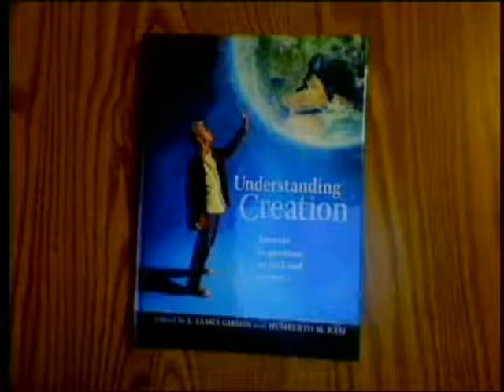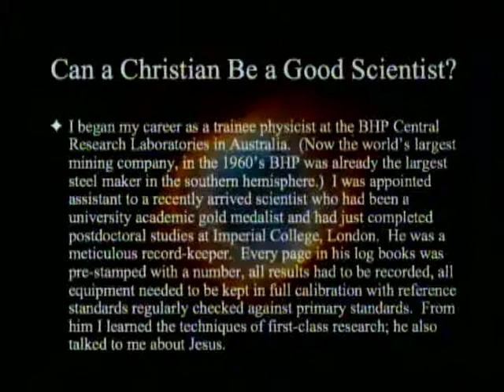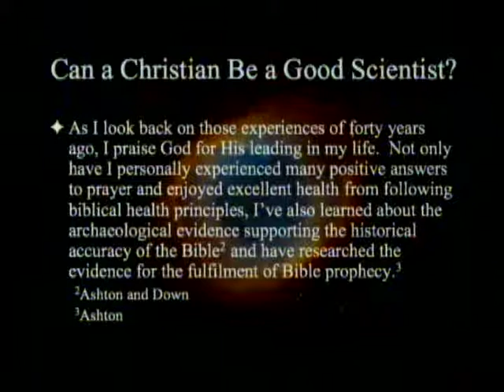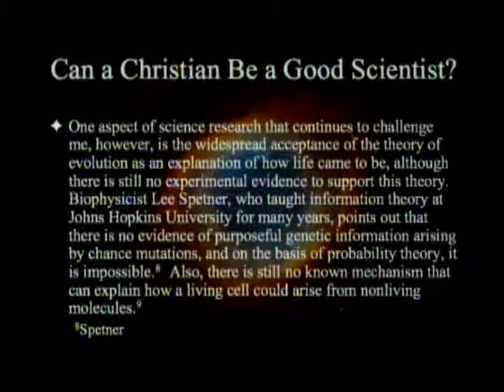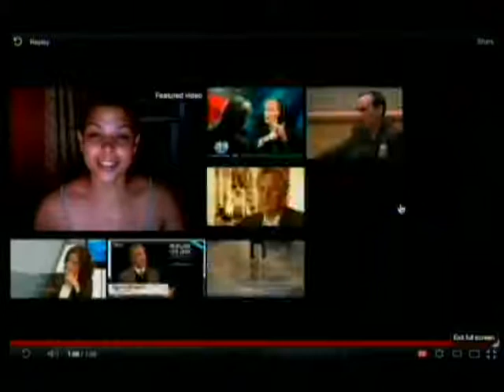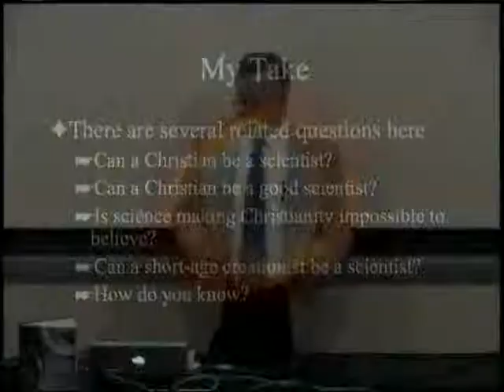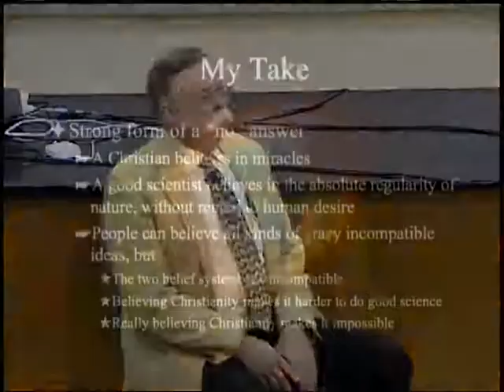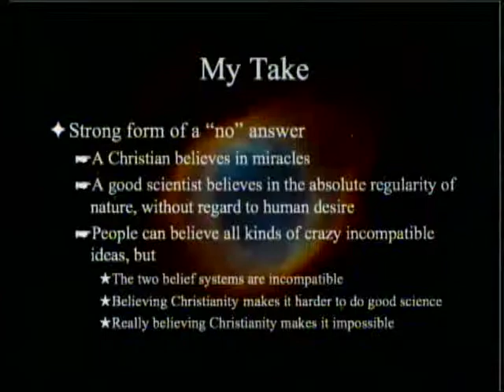Can a Christian Be a Good Scientist? 2-4-2012 - Paul Giem on Understanding Creation (part 16)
This is the sixteenth in a series exploring the book Understanding Creation. The chapter by John Ashton entitled "Can a Christian Be a Good Scientist?" will be discussed. Reference: Gibson JL, Rasi HM, editors, 2011. Understanding Creation. PPPA.